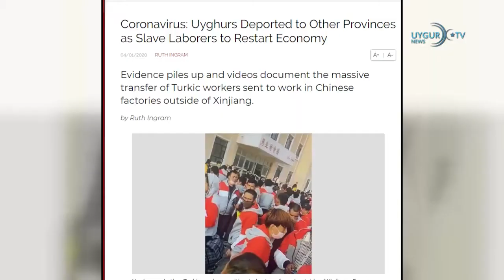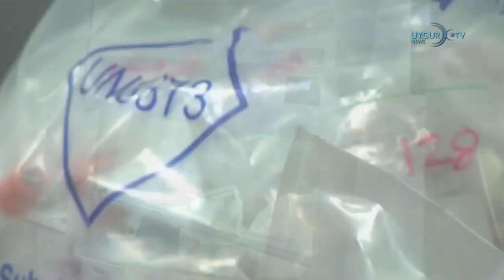20 04 2020 Wuhan Viroloji Enstitüsü’nde 1500 virüsün saklandığı ortaya çıktı